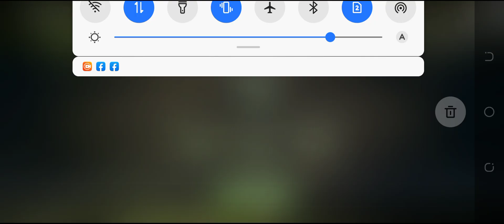Last Hope 3 Sniper Zombie War 2022 android game play (2)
Features: - A fun, free-to-play game that's a blast to play. - Online and single-player modes. - 3D open world. - Daily bonuses and quests. - Fully detailed car models. - Drive from a first- or third-person perspective. - 360-degree car  new races. 2. Don't go too fast in the city - drive carefully. 3. Watch out for the cops - they'll give you a ticket if they catch you speeding. 4. Pay attention to interactive tips and dialog boxes. 5. Don't forget to gas up your car at the gas station. 6. Bribes are cheaper than official tickets. 7. You can make extra money by picking up cab fares or working for the mob. 8. Obey the rules of the road

Play the most realistic driving simulator of 2019! A new open world, over 20 new cars, and amazing gameplay await you! Play online with real players from all over the world, win, and earn currency you can spend on new cars, upgrades, garages, and a house. Cruise all over the city with your friends, upgrade your cars, enter and win insane races, explore a large city, and become the best! Race by your own rules! Let's go
Car Driving Simulator Free - is a real physics engine game

Taxi,Sim,android,game,play
Taxi,sim,android,game,play
Taxi,sim,2022,evolution